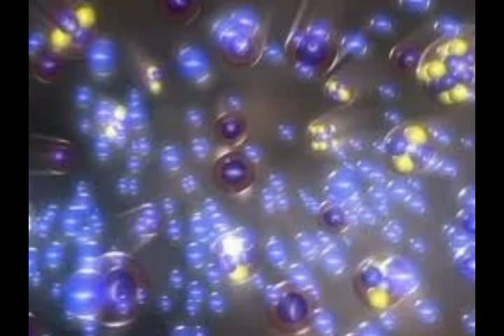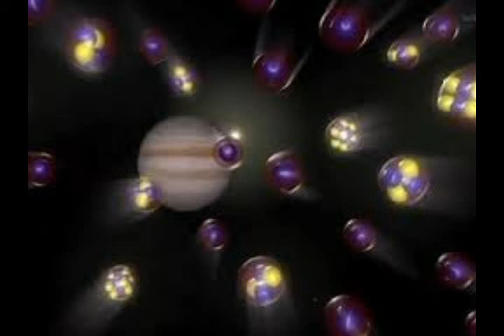Extrania Materia Alienijena Se Aproxima A La Tierra